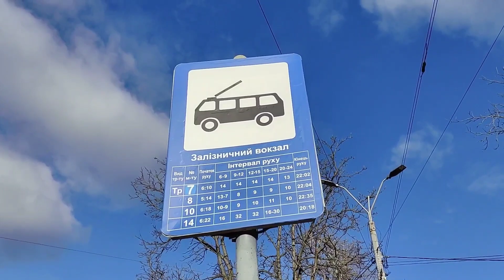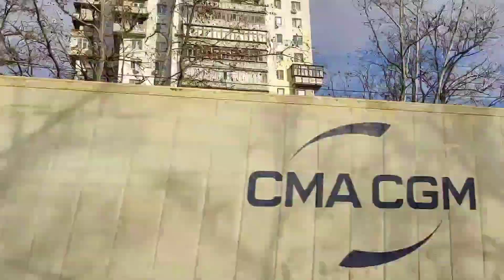По маршруту 8 троллейбуса | Январь, 2022г. | Одесса